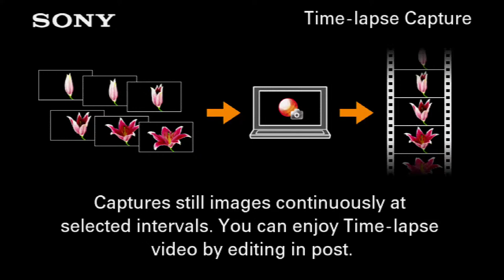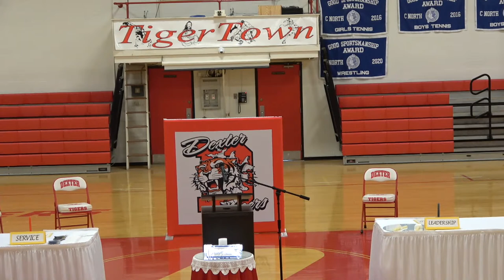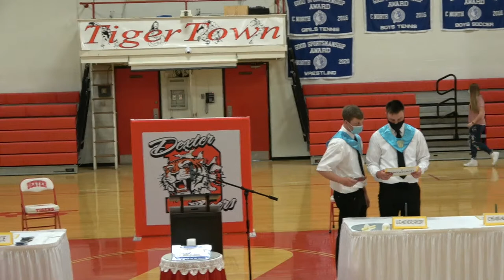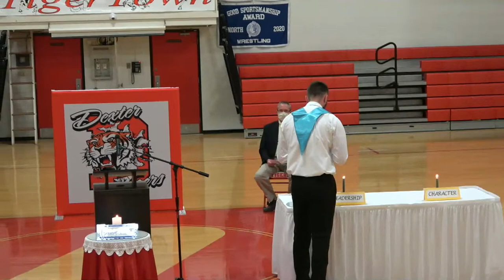DRHS National Honor Society Induction and Academic Awards